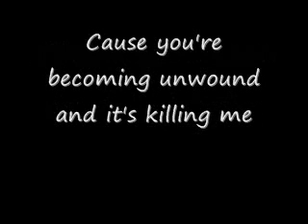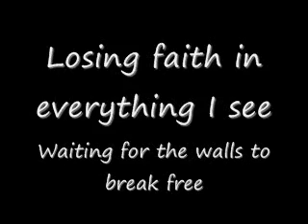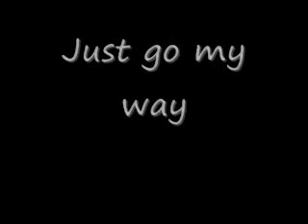Hundred Million People -Treble Charger w/ Lyrics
I like this song and the band =D oh and yeah I do this they sound just like Sum41